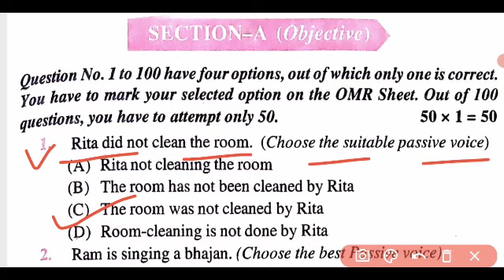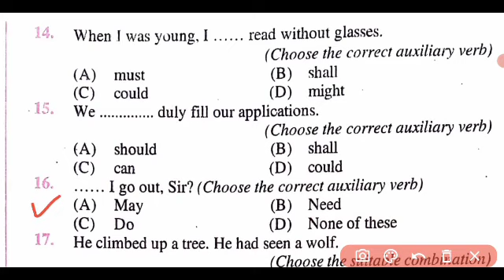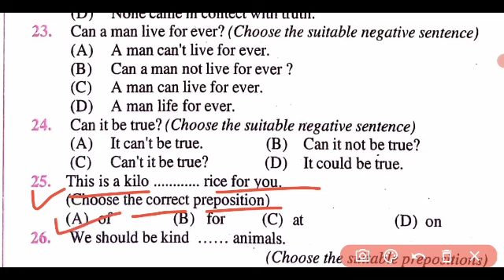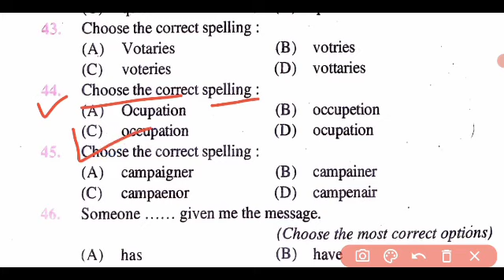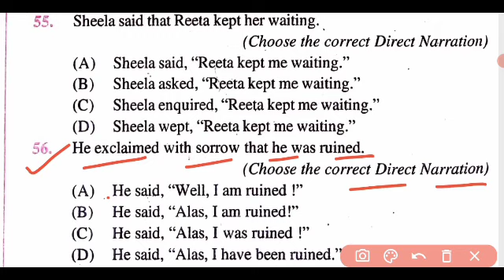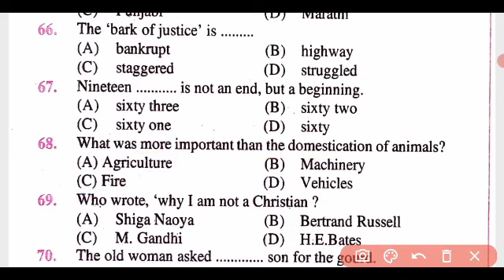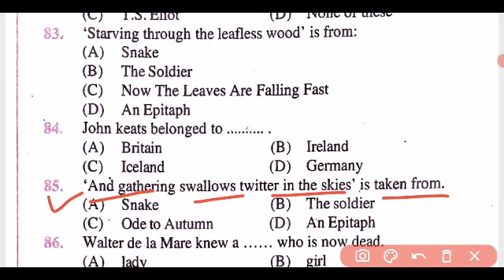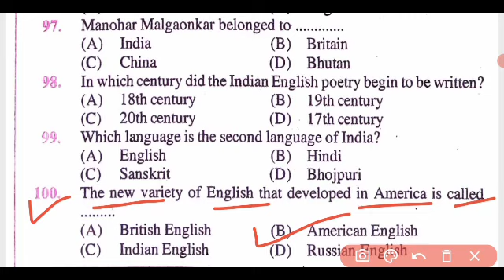12TH ENGLISH MODEL PAPER 2022 EXAM | BIHAR BOARD EXAMINATION 2022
12TH ENGLISH MODEL PAPER 2022 EXAM | BIHAR BOARD EXAMINATION 2022